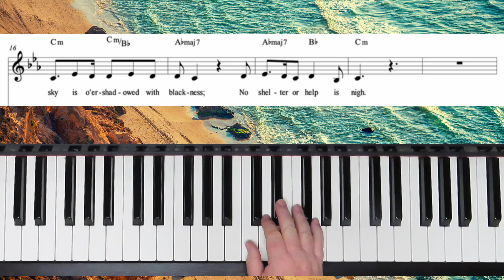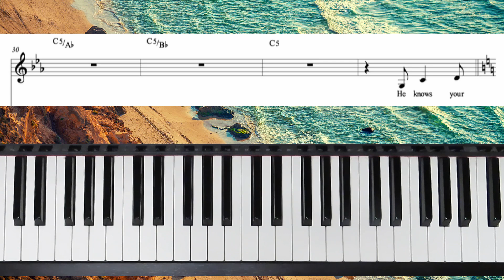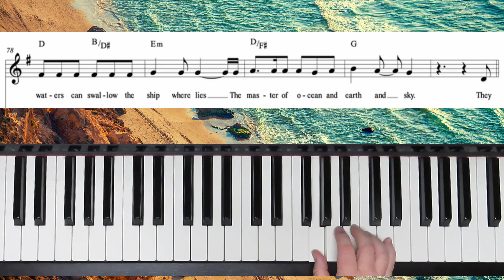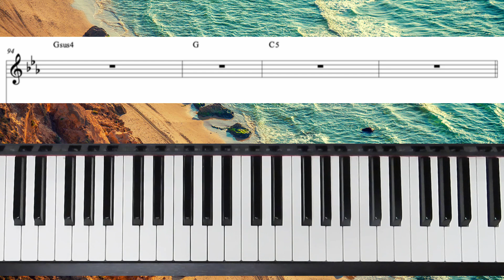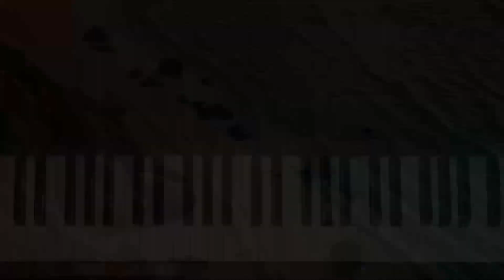Master The Tempest Is Raging/He'll Carry You - Weeks - Vocal Practice with Brenda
"Master The Tempest Is Raging/He'll Carry You" arranged by Tyler Castleton.
"Master The Tempest Is Raging" written by Mary Ann Baker and H.R. Palmer
"He'll Carry You" written by Hilary Weeks.

   1. if it is free to the public, I will send you a copy.
   2. if it is my music you can go to my website (link below) to purchase it.
   3. if it is copyrighted music for sale from another composer or arranger, I am happy to  send you a link to where I found it, and you are welcome to purchase the music there.